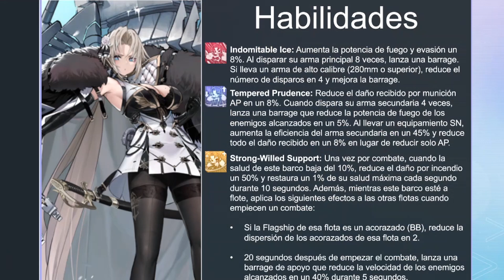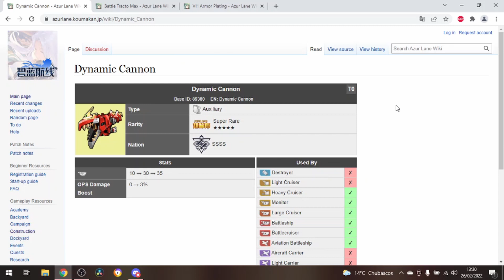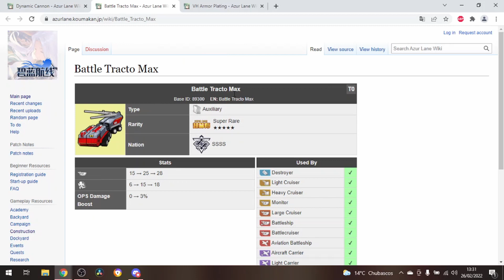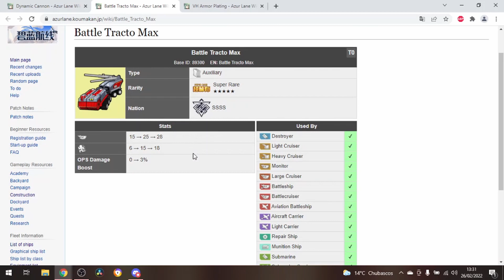Azur Lane. Guía de SN Kronshtadt: Caballera del Invierno.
Hola a todos. Aquí os dejo una guía del crucero kronshtadt, un barco muy potente gracias a sus armas de gran calibre y el arsenal de barrages que tiene gracias a su set de habilidades.

Secciones del vídeo:
0:00 Introducción
2:57 Estadísticas principales
4:08 Habilidades
9:58 Ideas de equipamiento
14:56 Ideas de flotas
20:04 Fin de video